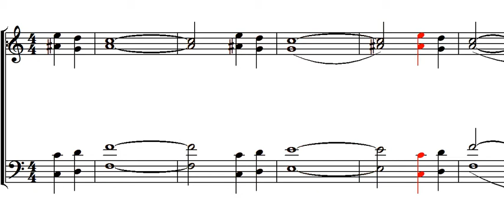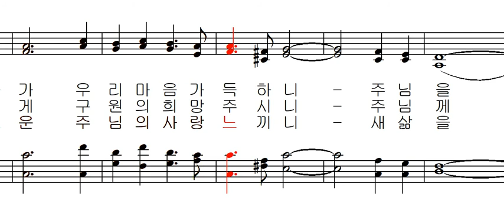기도 공동체 성가 308 - 기쁜 소식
기도 공동체 성가 308 - Leonard F.Smith 작곡 김정식 개사 김태집 편곡 - 기쁜 소식